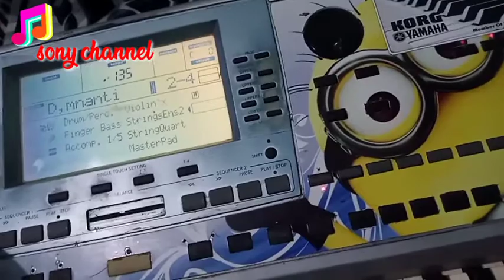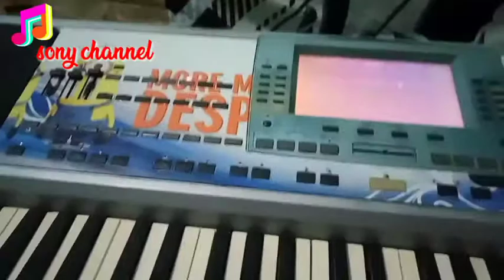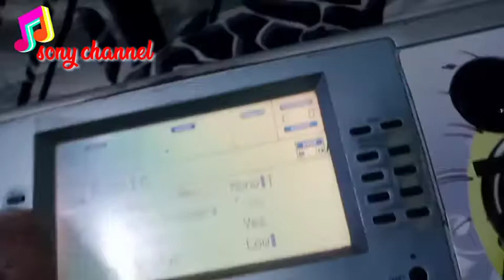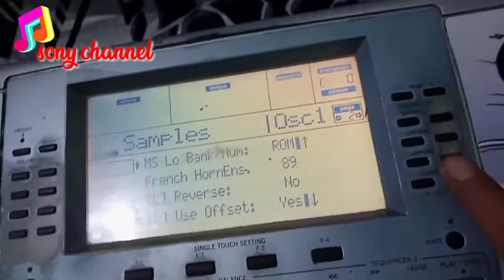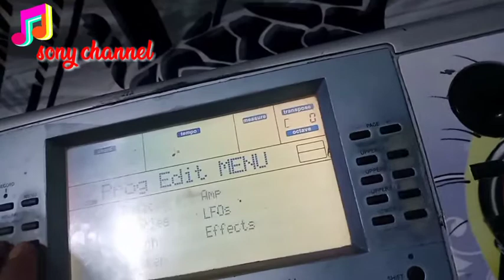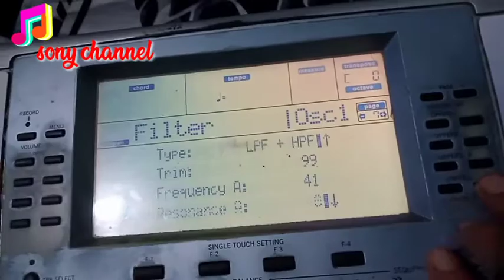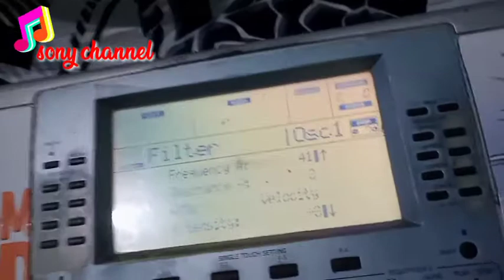Tutorial cara mengedit violin/biola di KORG pa50 .. selamat mencoba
Video tutorial violin semoga bermanfaat
tiru efx nya dan selamat mencoba

terimakasih